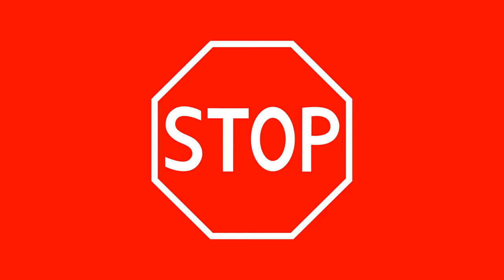STOP (2016 short film)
STOP (short film): A couple drives by a hitchhiker and gives her a ride, just because it is the right thing to do.

Jason
Frank J. Kim

Erica
Nguyen Stanton

Sara
Laura L. Martin

Sara’s daughter
Ava Sepaugh

Sara’s friend
Emma Anderson

Car
Blueberry

Executive Producer and Director
Antonio TwizShiz Edward

Creator, Writer, and Producer
Serenity Alyanna Edward

Assistant Director
Danyelle Cavaness-Weatherford

Director of Photography and Camera Person
Robert T. McDorman
of R2+G2 Productions

Audio Engineer
Creative Director
Kayla Brown

Photographer
Kid's Laugter Recorder
Kim Anderson

Kid's Laughter
Ava Sepaugh
Emma Anderson

Post-Production
Antonio TwizShiz Edward

Thanks to the Property Owners
Ron Hall Jr.
Audrey Castillo Hall

Thanks to the parents
Kim Anderson
Julie Sepaugh

This story was inspired by a true story between Serenity and Antonio Edward. Most of the words and interactions are basically the same as the one in this story.

Shot in 4K with Blackmagic URSA Camera
Edited with 5.1 Surround Sound
Production Date: Sunday, October 02, 2016

Evolve.Forward.Media, Inc.

Distributor
Shiz, Inc.

NonCommercial
NoDerivs 3.0 Unported License.